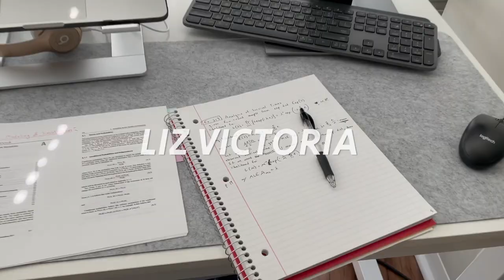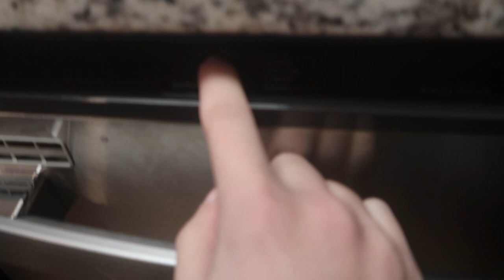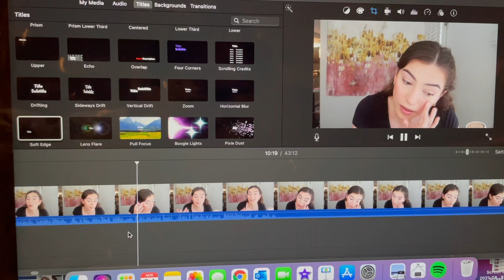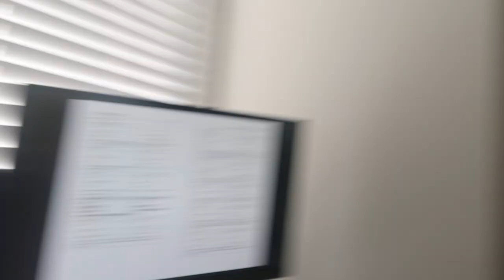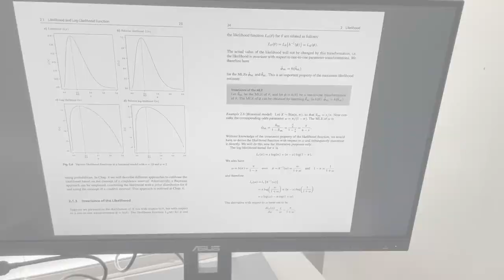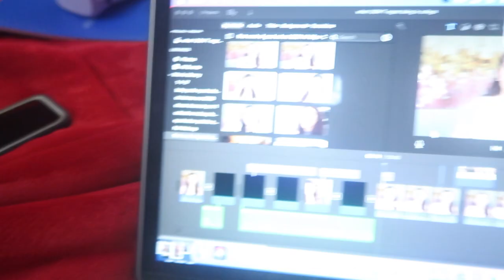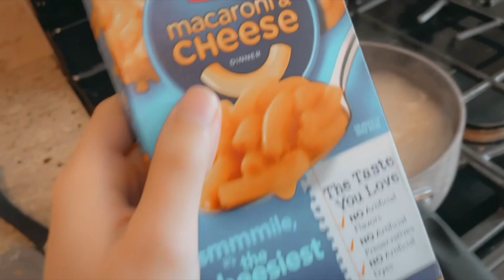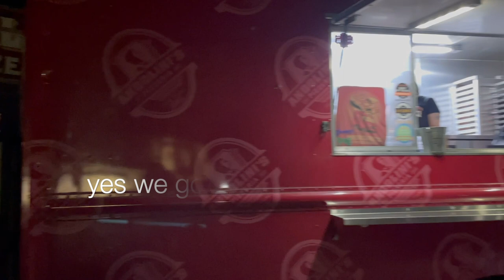FIRST WEEK OF UNIVERSITY FALL 2021 VLOG | first week of college fall 2021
Here is my FIRST WEEK OF UNIVERSITY FALL 2021 VLOG! I show you my first week of college fall 2021.

I'm so excited to be sharing my first week of college fall 2021 vlog! This first week of university 2021 has gone by so fast! My first week of classes fall 2021 are challenging, but I think they will help me finish my PhD. I'm glad I get to show you how phd student life fall 2021 is like. How is your first week of school fall 2021 going? Do you have challenging classes the first week of class fall 2021? Do you know what its like being at university? If you like this type of video, I could make a phd student day in the life video! I think it is cool to show what its like being a grad student! I had a wonderful first week of university fall 2021. Are you in college? Do you know what its like being in college?

Timestamps
00:00 Intro
00:44 Monday
04:29 Tuesday
09:18 Wednesday
12:29 Thursday
13:33 Friday
16:09 I was on a podcast!

L I N K S:
-PODCAST: episode 178 on Declassified College Podcast

Liz Victoria is a content creator and student. After receiving a B.S. in Computer Science and B.A. in Mathematics, she decided to pursue a PhD in Computer Science in 2020. She aims to help people build their tech career and find their passion by sharing her own experiences and professional journey through technology, career, and lifestyle videos on YouTube. She is determined to help people maximize their personal happiness and achieve meaningful goals in the process.